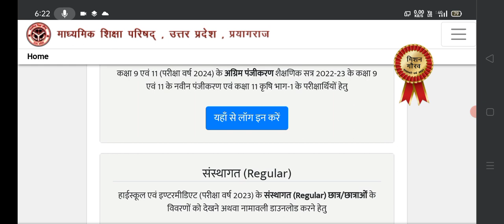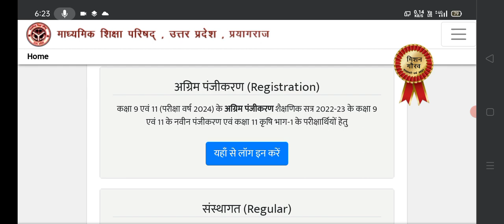up board result 2023,up board result 2023 kaise check kare,how to check up board result 2023,